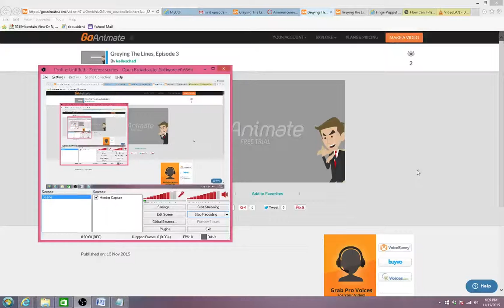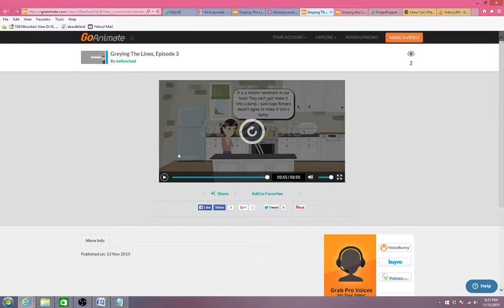Greying the Lines, Episode 3